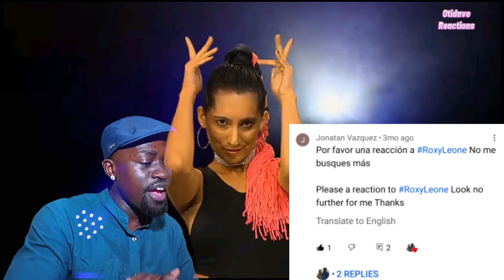ROXY LEONE - No Me Busques Más Reaction video 💥💥🔥🔥 Kenian reaction 💯💯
The music in the video is done by Roxy Leone .

Lots of appreciation to these wonderful artists.